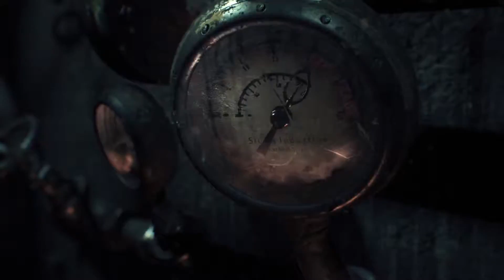Batman: Arkham Knight Walkthrough Gameplay Part 1 - Batman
This is part 1 of Batman: Arkham Knight for the PlayStation 4.
This is a non-commentary walkthrough gameplay for Batman: Arkham Knight.

This walkthrough gameplay will show gameplay of Batman: Arkham Knight.